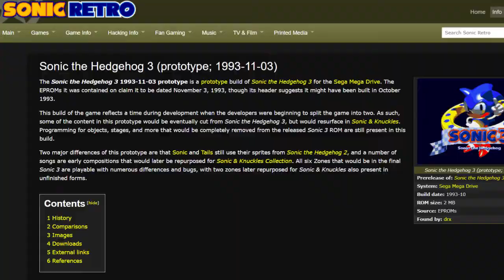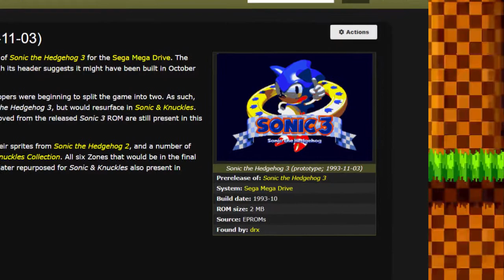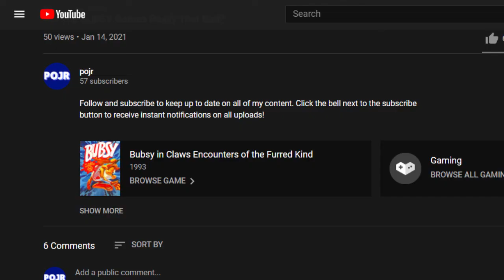Sonic Prototype Discovered After 30 Years - Why This is HUGE!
What is a prototype? If a game isn't quite finished yet, sometimes a prototype version of a game is featured at E3 or a toy fair. The best example is the Simon Wai prototype of Sonic 2, which, according to Game Designer Yuji Naka, was stolen from a toy fair in New York. The games were never meant to be dumped, they were only meant to show a big audience a sneak peak at a game.

Community member Drx, who also managed to find the prototype of Sonic 3, found a prototype to the original Sonic the Hedgehog after 30 years. How much different is it from the final game? Find out from watching the video.